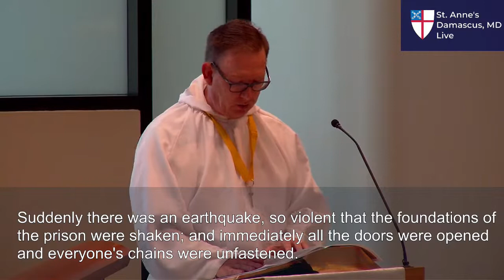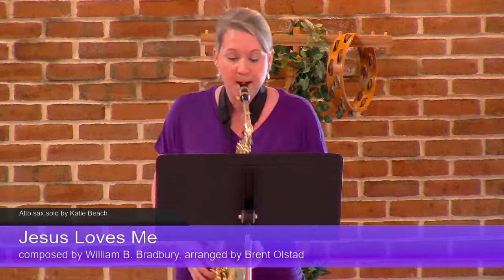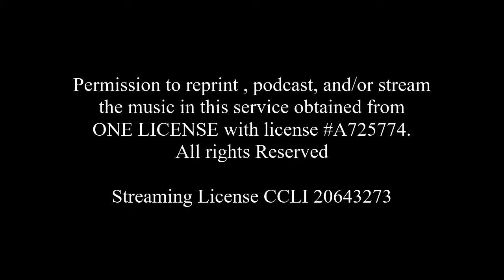St. Anne's Episcopal Church